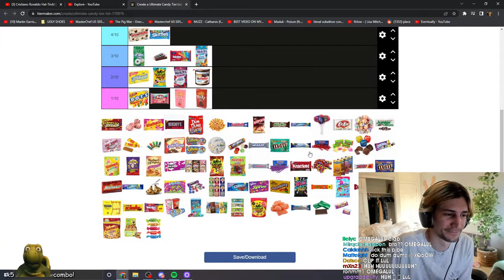xQc tips for oral (with chat reaction)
xQc tips for oral